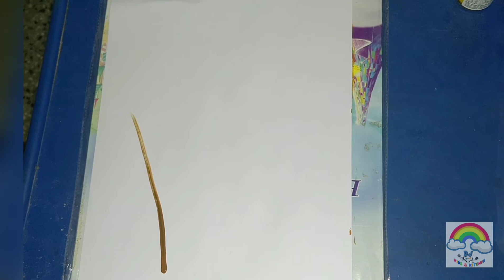Finger Printing activity /easy thumb painting | Pre school activities | Kids simple drawings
ORIGINAL PRESCHOOL ACTIVITIES - KIDS SIMPLE DRAWINGS

Simple Kids Drawings - Preschool Simple Drawing Videos to let your children learn how to draw. Our How to method joins fun, didactic techniques, lovely ideas, positive thinking that help your children improve their lerning abilities, trust in themselves and creativity. And funny fantasy enhancing ideas for your children. Stay with them and you'll also enjoy.